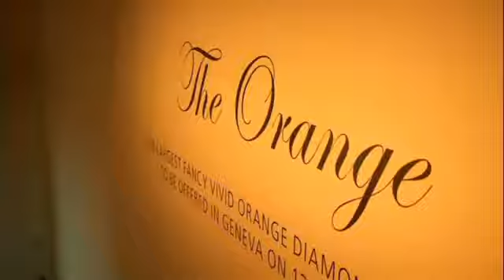The Orange World's biggest orange diamond could fetch $20 million at auction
Christie's auction house looks to break a record when it sells the largest orange coloured diamond at its "Magnificent Jewels" sale in Geneva.